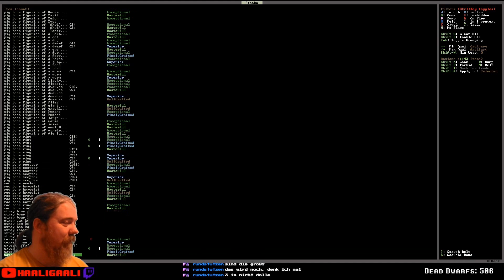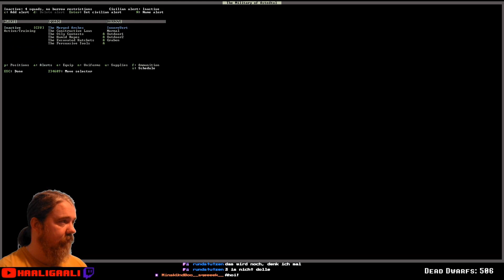Dwarf Fortress #637: Alle Zwerge schwer beschäftigt | Staffel 6 [ger][HD]